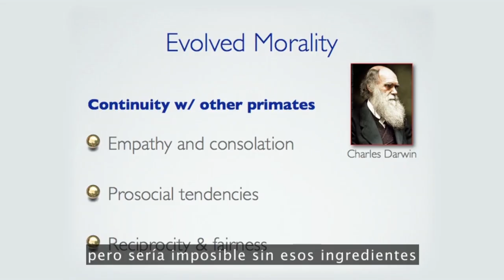Frans de Waal: ¿Los animales tienen sentido de moralidad?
Este investigador holandés especializado en psicología, primatología y etología será otro de los invitados al V Congreso del Futuro.